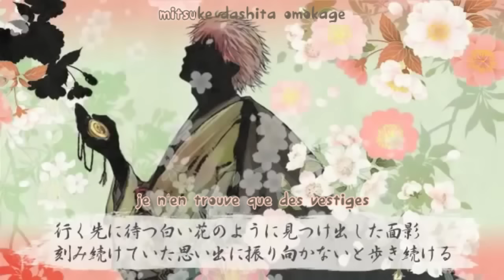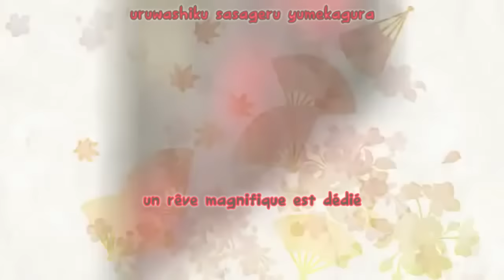VY2 ~ Toki [VOSTFR]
Traduction en français de Toki chanté par VY2 avec les paroles en karaoke romaji. Seule la traduction a été réalisée par moi, la vidéo appartient aux créateurs originaux. La HD est disponible pour une meilleure appréciation de la vidéo.

Informations sur la vidéo :

Titre original : 刻

Titre Romaji : Toki

Titre anglais : Time

Chant : VY2v3

Composé par : 96crow